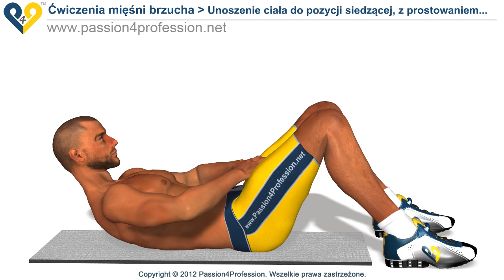Unoszenie ciała do pozycji siedzącej z prostowaniem rąk między kolanami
Wyciągnij ręce między zgiętych nóg.
A proste i skuteczne ćwiczenia dla górnej prasy. Dobrze nadaje się nawet dla początkujących. Trening nie wymaga specjalnego oborudouvaniya. Zajmują się można wszędzie: w domu, na siłowni, na plaży lub na stadionie.